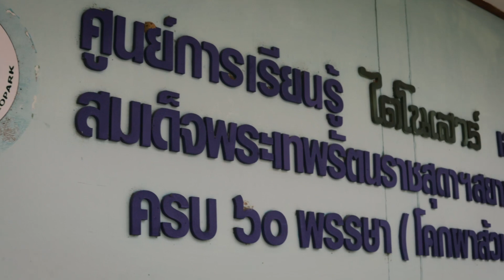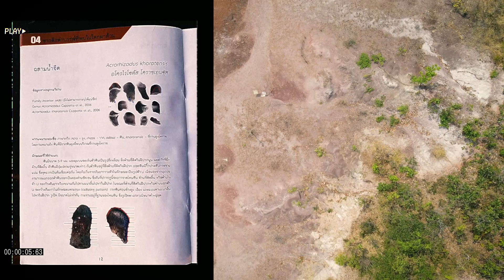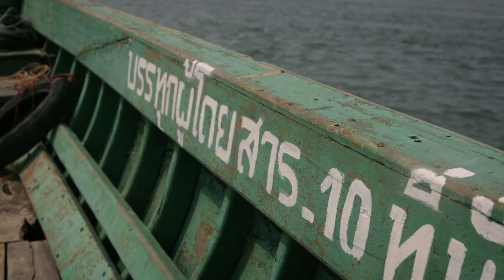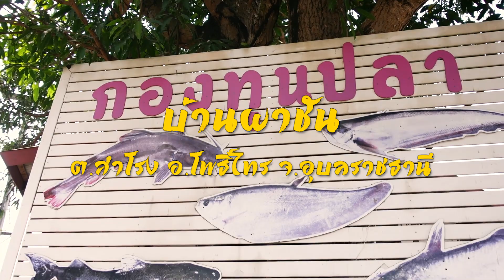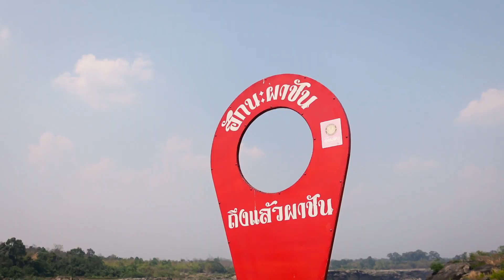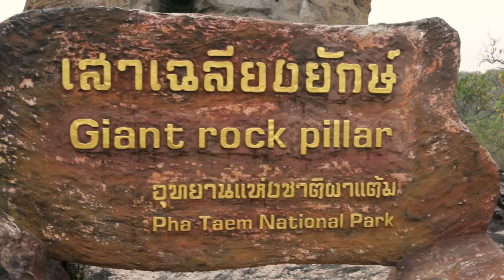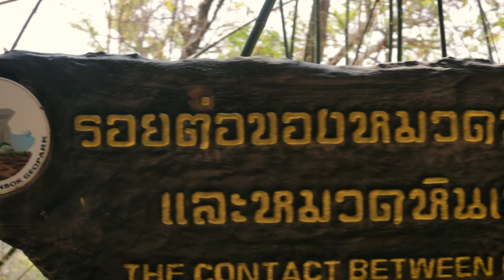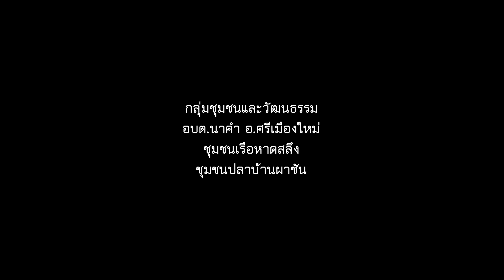อุทยานธรณี ผาชัน สามพันโบก